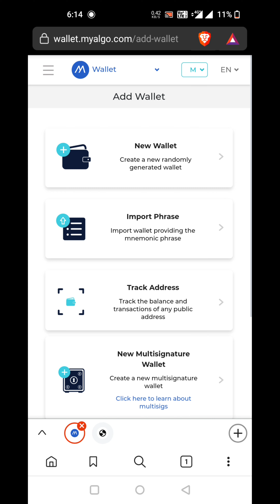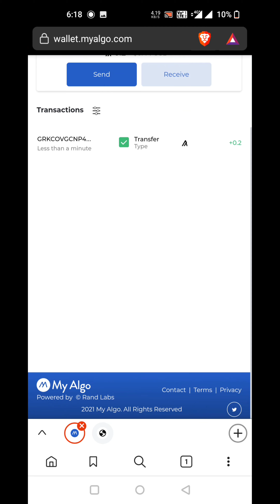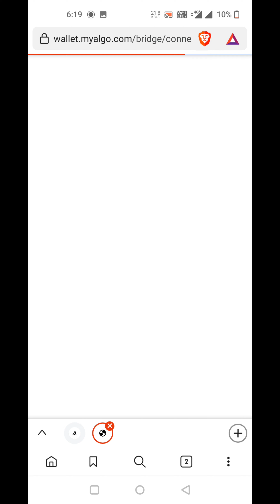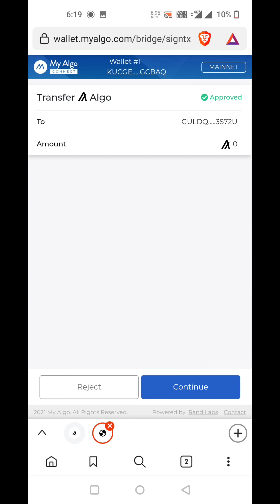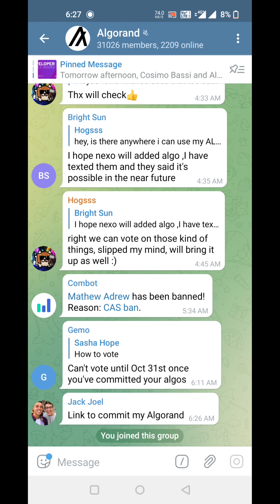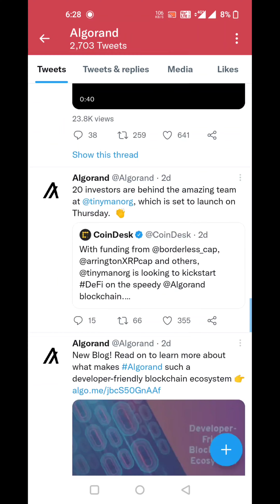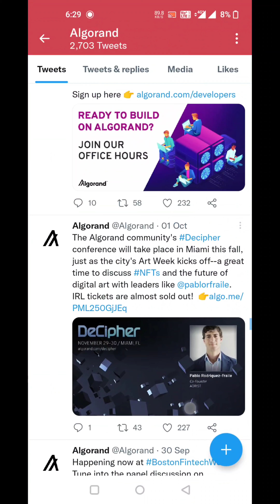ALGO Future Airdrop l participate in Algorand Governance l Algo wallet l Crypto Info Airdrop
🔎 ALGO Future Airdrop 💎

Participate in Algorand Governance

- Commit Algo
- You can buy ALGO from KuCoin. Only 0.1 ALGO for withdraw fee & Minimum Withdraw 0.2 ALGO (1 ALGO = 1.9$)

In the future you will get reward.